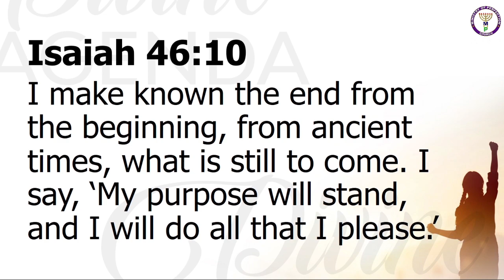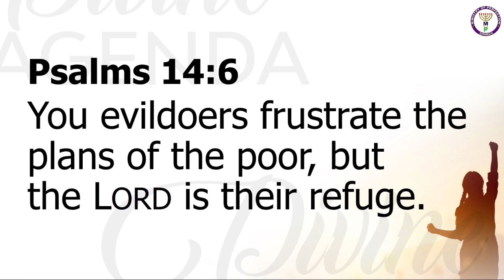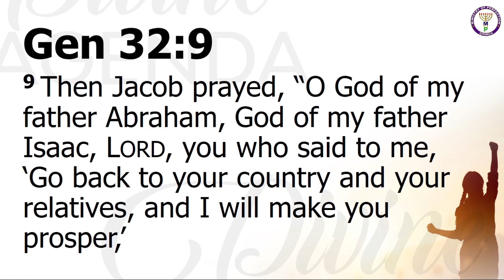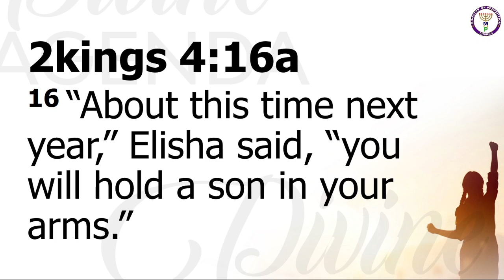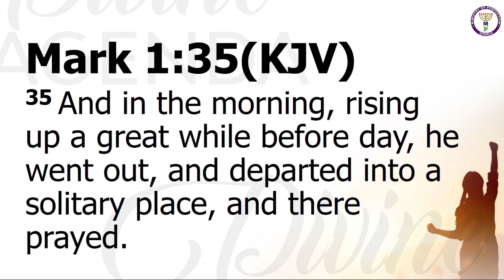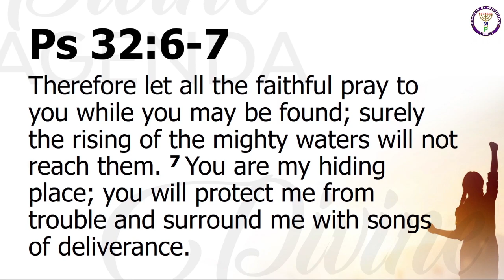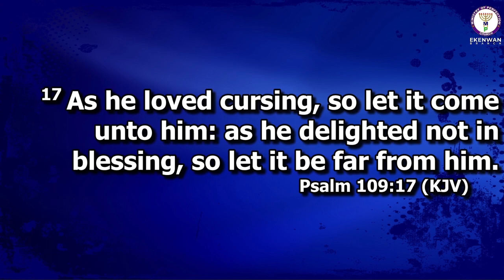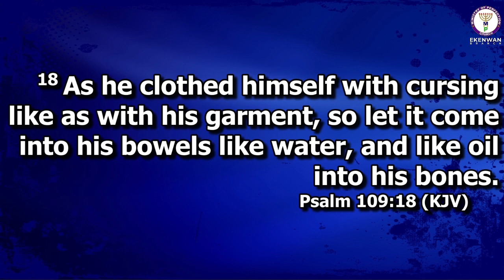DIVINE AGENDA | INTERCESSORY SERVICE WITH Pastor L. Ojuh